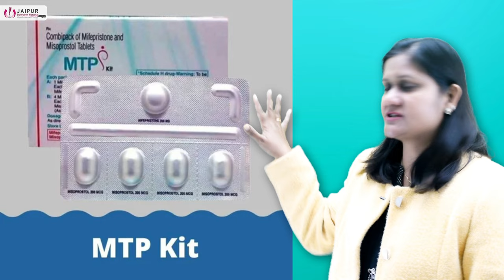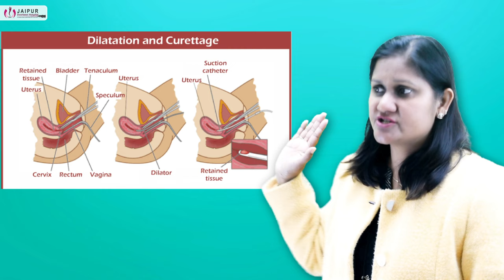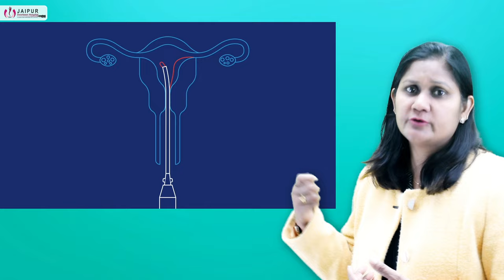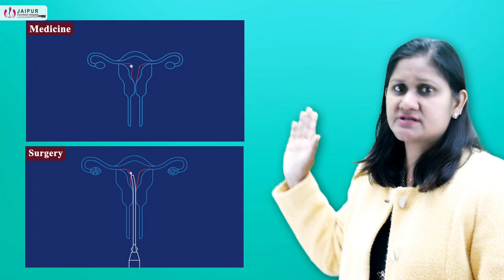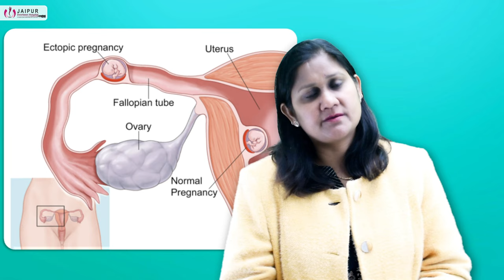Unwanted Pregnancy के लिए गर्भपात के तरीके | Avoid pregnancy safely | Dr Sushila Saini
बच्चा नहीं चाहती हैं तो जानें अनचाहे गर्भ को रोकने और गर्भनिरोध के आसान और सुरक्षित उपाय

जब प्रेगनेंसी कभी अनचाही होती है लेकिन कुछ गलतियोंसे प्रेगनेंसी concieve हो जाती है। इसके कही सारे कारन हो सकते है जैसे failure of contraception , कभी बेबी को स्तनपान करवाते है उस दौरान हम कभी प्रेग्नेंट हो जाते है और मालून ये हमे मालून नहीं पड़ता। ऐसी बहोत सारी परिस्थिया रहती है जब हमे प्रेगनेंसी नहीं चाहिए होती फिर भी हम concieve हो जाते है। तभी हमारे सामने सिर्फ एक ही मार्ग रहता है और वो है abortion यानि गर्भपात।

जब हम गर्भपात के लिए डॉक्टर के पास जाते है तो डॉक्टर हमे २ तरीके बताते है (abortion types) - १- दवाइयोंसे गर्भपात २- सर्जरी (ये गर्भपात बिना stitches के होता है उसमे cuts की जरूरत नहीं पड़ती।)